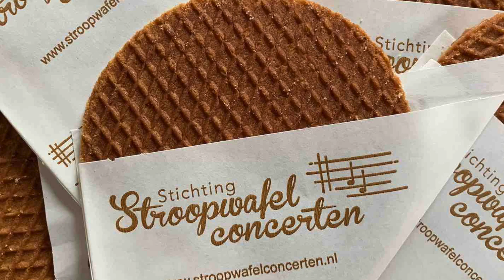20230228 Stroopwafelconcert Nunspeet De Bunterhoek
Stroopwafelconcert voor de bewoners van Woonzorgcentrum De Bunterhoek (onderdeel van WZU Veluwe). Muzikale medewerking van Cari Soprani. Met dank aan de stroopwafelbakkers Alexander en Pascal van Dagbesteding SamSam en Fonds Sluyterman Van Loo. Organisatie: Harry van Asselt